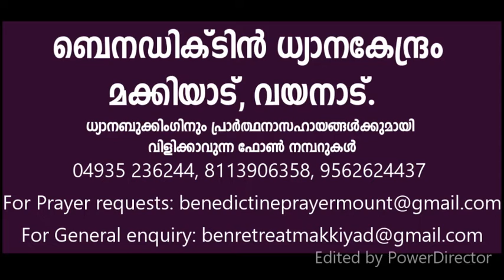Fr.Rajeev Palliathara OSB - നമുക്ക് ഈ ആയുധങ്ങളെടുക്കാം ...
ഏതൊക്കെ ആയുധങ്ങൾ? എന്തിനാണീ ആയുധങ്ങൾ ?തീർച്ചയായും കേൾക്കേണ്ട സന്ദേശമാണിത് ...